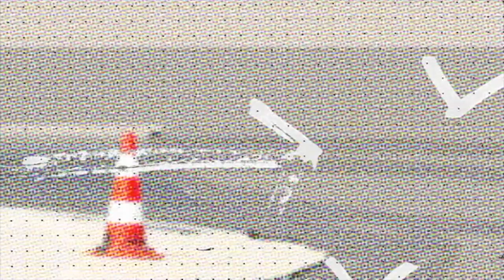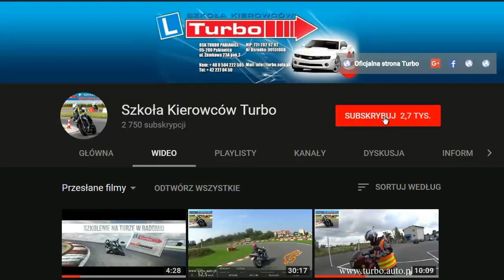TURBO PABIANICE - slalom wolny / technika zatrzymania bez podpierania odnóżami o nawierzchnię /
Instruktor zdradza tajemnice na co należy zwrócić uwagę w sytuacji gdy chcemy się na chwilę zatrzymać nie wykorzystując przy tym odnóży dolnych do podparcia. Dobrze się wsłuchajcie a wasze zatrzymanie bez podparcia może trwać nawet 2 - 3 sekund.